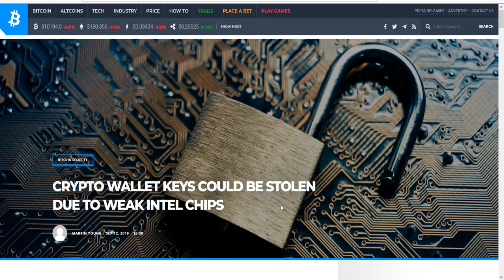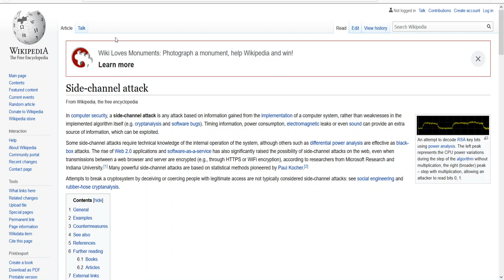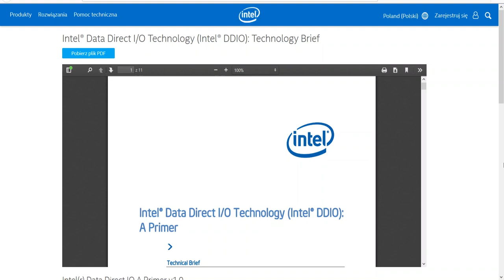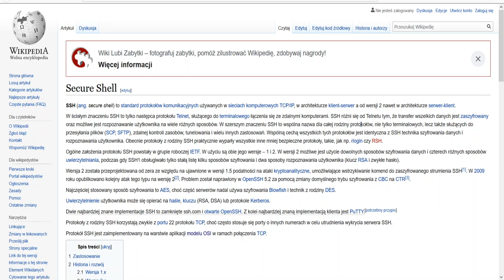Kryptowaluty / Blockchain - Twoje klucze prywatne a NetCAT? #002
Jeśli jakaś kwestia w dziedzinie technologi lub bezpieczeństwa w zakresie kryptowalut nie jest dla Ciebie jasna, daj znać w komentarzu, będę wybierał i odpowiadał na Wasze pytania co niedziela.